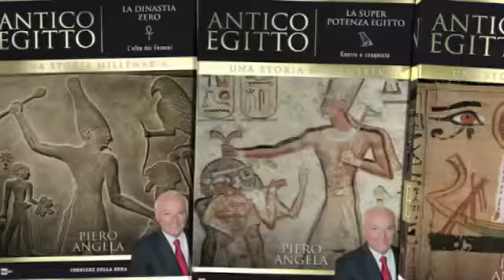Antico Egitto in DVD - Corriere della Sera.mp4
Collana in DVD diretta e curata da Piero Angela, per scoprire tutti i misteri della grande civiltà del passato